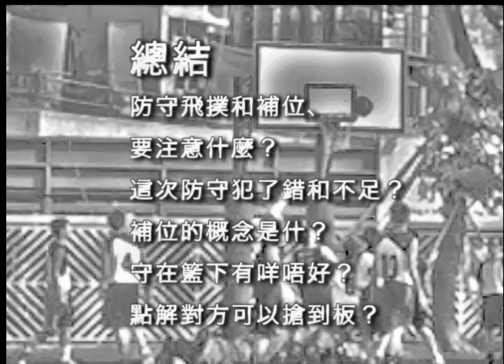這個撲出好嗎？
Siubox教籃球（實戰分析）--這個撲出好嗎？
這個撲出好嗎？（提示：看你打咩體系）
老兄，過你啦！
點解過得咁輕鬆？是防守有問題？
這三位如何應對？
多謝籃底的客氣招呼！
總結
防守飛撲和補位、要注意什麼？
這次防守犯了錯和不足？
補位的概念是什？
守在籃下有咩唔好？
點解對方可以搶到板？